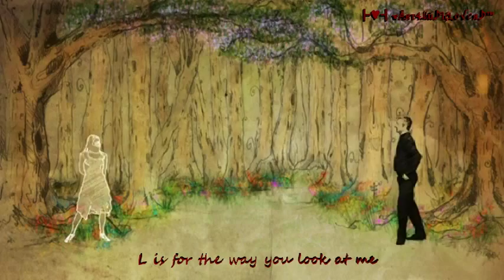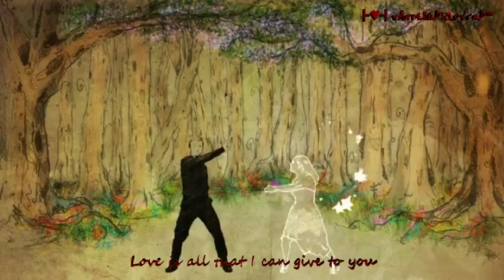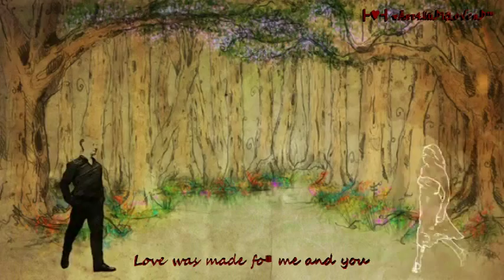LOVE (Duet)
"L-O-V-E" is a jazz song written by Bert Kaempfert and Milt Gabler for American singer-pianist Nat King Cole's 1965 album L-O-V-E (the last album released before Cole's death on February 15, 1965).

The song has been covered by several artists, including Cole's daughter, Natalie Cole; Michael Bublé; Chelsea Krombach; Joss Stone; and Mike Chang and Tina Cohen (Glee cast version). Also featured in the film La fille de Monaco (The Girl from Monaco).